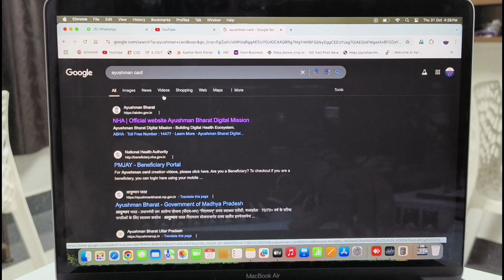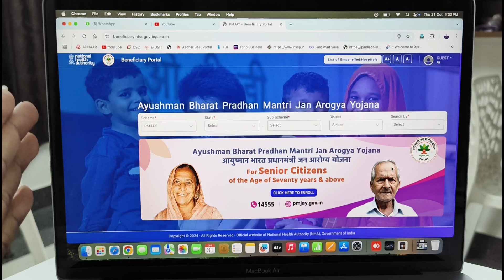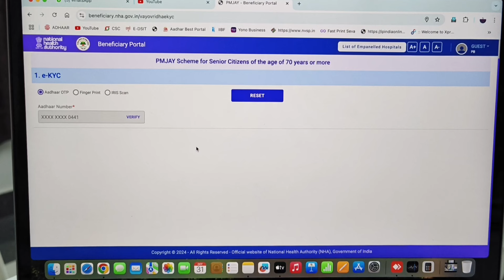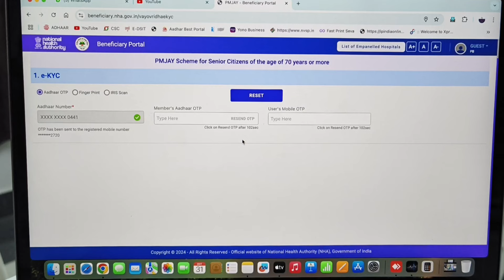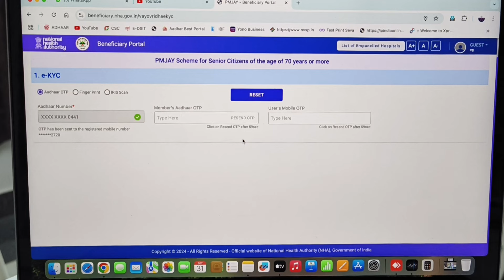Ayushman Card Senior Citizen Kaise Banaye | How to Apply Ayushman Card For 70 years old Full Process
आयुष्मान कार्ड सीनियर सिटीजन 70+ वाला कार्ड कैसे बनाए | Ayushman Card Senior Citizen 70+ card apply.

opics covered this video
ayushman card kaise banaye online
ayushman bharat health scheme
70 age ayushman card kaise banaye
70+ ayushman card kaise banaye
Ayushman card 70 years old apply

Tagsayushman bharatayushman bharat cardayushman bharat yojanaayushman bharat schemeayushman bharat yojana registrationayushman bharat scheme detailsayushman bharat yojnaayushman bharat health schemeayushman bharat hospital listayushman bharat card kaise banayeayushman bharat yojana kya haiayushman bharat yojana websiteayushman bharat health accountayushman bharat health insuranceayushman bharat cscayushman card kaise banayehealth schemeprime ministerpublic healthprime minister's questionshealth insurance schemenational health insurance schemeprime minsterhealth insuranceprime minister'sprime minister's speechayushman schemeprime minister's questions liveprime minister's questions live streamindian public health standardsprime minister's questions in fullprime minister of indiaprime minister narendra modi